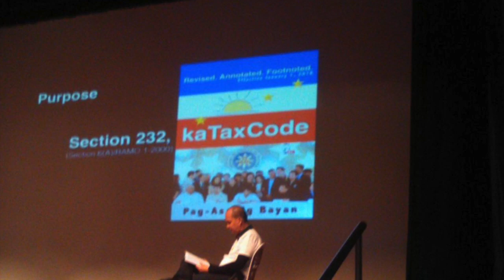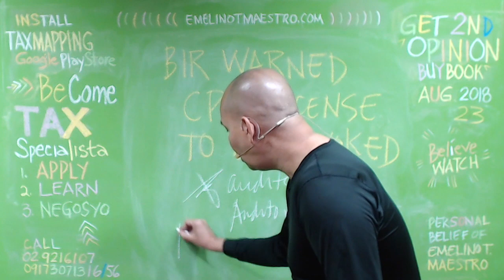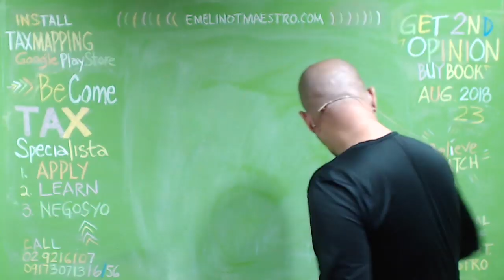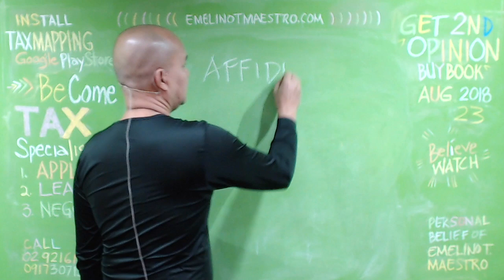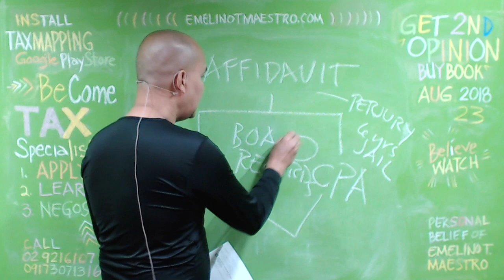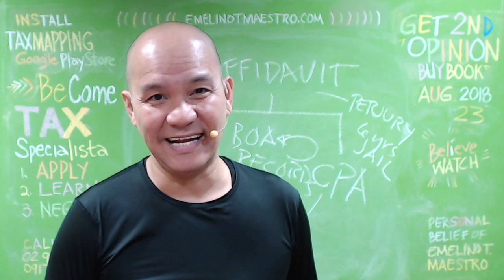BIR Warned CPA, License To Be Revoked for Client's No Entry Books of Accounts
National College for Public Administration and Governance
NCPAG, UP Diliman Campus, Quezon City

"START YOUR OWN TAX PRACTICE"
Business Opportunity Orientation for Assistant Tax Specialista

POLICIES AND GUIDELINES
1. Earn 1,120 pesos/phone-call consultation
2. Free use of office space (San Fernando, Pampanga)
3. Free EmelinoTMaestro' mentoring (limited)
4. Register, Bring and Attend today

A. Thru a BPI or BDO
2. Present the deposit slip with a cash or check to a bank teller.
2. Choose a video that you want to watch
4. Your official receipt shall be scan-emailed and snail-mailed to you.

PROCEDURES
1. Register your name, picture and mobile number and email the link of this post to ten (10) friends or more copy circulated (Attention Guia/Lovely)
2. Share 2,500 pesos for snack, rental and other materials
3. Bring two (2) friends and get '63 Fingerprints of Tax Evasion (228 pages) FREE OF CHARGE. It is nice to tell them that they will not get a copy thereof nothwithstanding their share of 2,500 pesos each for snack, rental and other materials. However, if each of them will also bring two (2) friends, they will get a copy of the said book FREE OF CHARGE.

About '63 Fingerprints of Tax Evasion (228 pages)'
The book contains the legal conduct that a revenue officer must strictly obey, implement and execute when conducting an audit of your tax returns, books of accounts and other accounting records. Every Juan and Juana must have its copy in order to protect their lives, liberty and livelihood. IGNORANCE IS THE MOST EXPENSIVE LIFESTYLE.

YOU MAY ALSO INTEREST TO REGISTER AND ATTEND
(1) Sep 15, Don't Bribe. Handling BIR Letter of Authority Successfully
Ilocos Sur
(2) Sep 22, Don't Bribe. Handling BIR Letter of Authority Successfully
(3) Sep 29, Estate Tax Specialista, Avoiding Tax Evasion

SUBJECT TO CHANGE WITHOUT NOTICE AND OBLIGATION
Thanks.